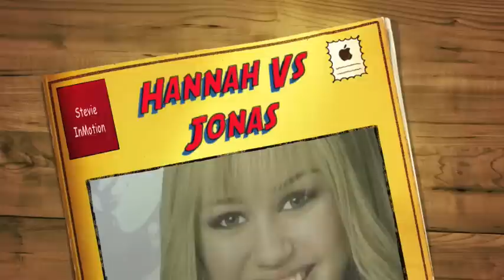Hannah Montana VS Jonas Brothers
Opinions will clash. Drama will ensue. Hearts will be broken. All in fight to prove which star has that special star quality.